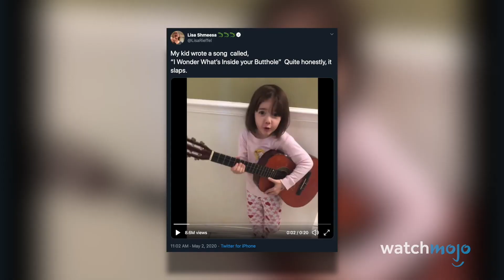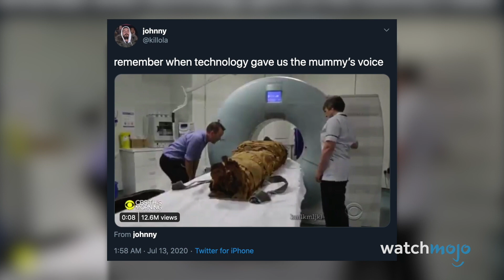¡Top 10 Videos Más Divertidos que ROMPIERON el Internet en el 2020 (Hasta Ahora)!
Para esta lista, veremos los videos que nos hicieron reír a carcajadas este año, ya sea que hayan sido creados intencionalmente para ser cómicos como los que no.